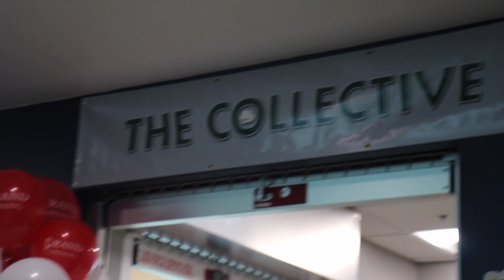THE COLLECTIVE @ NORTH RECAP 2022